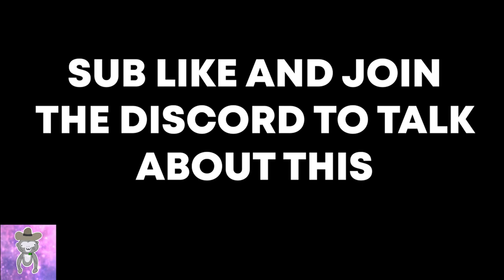Secret In Gorilla Tag New Update!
MUSIC NOT MADE BY ME music in this video: Love Like a Sunset by Phoenix